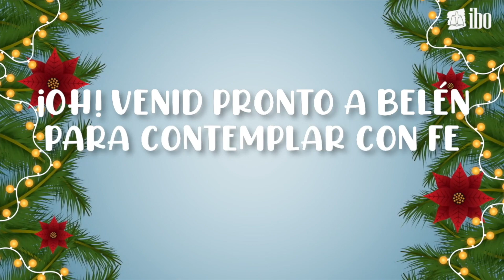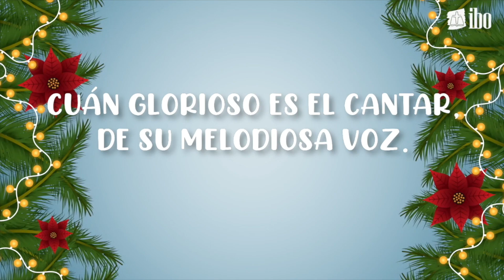4- El monito juguetón | Especial de navidad para niños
Este material es producido por el ministerio de niños de la Iglesia Bautista Ozama en Santo Domingo, República Dominicana.

Equipo ministerial:
Coordinadora General: Elizabeth Matos
Maestra del día: Yamillet Espino
Invitado especial:  Ps. Otto Sánchez
Edición de audio: Carlos García
Grabación y edición: Carlos Ortiz, José Ramón Corniel
Alabanzas producidas por el ministerio de alabanza de la Iglesia Bautista Ozama
y en las redes como @IglesiaBautistaOzama